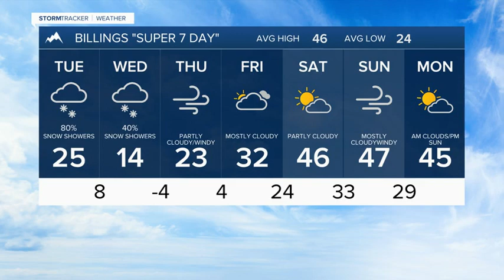Monday March 7th, 2022 Forecast